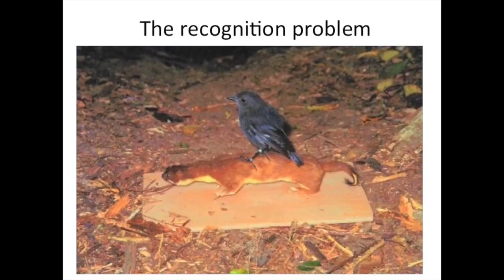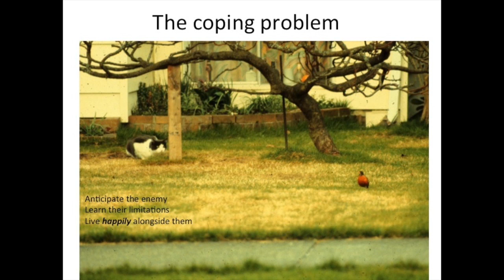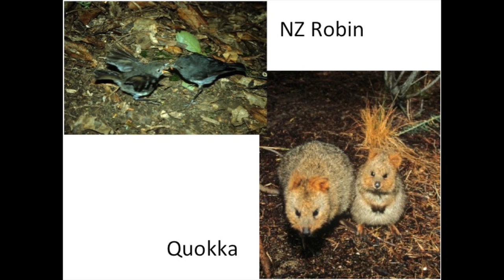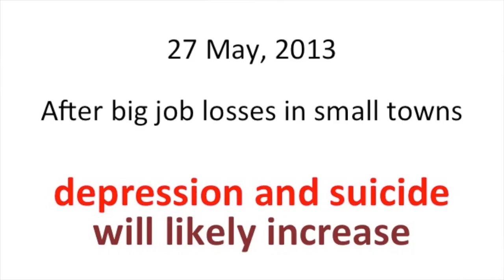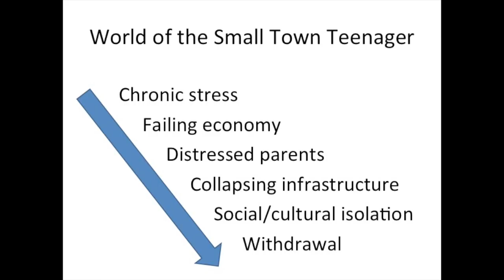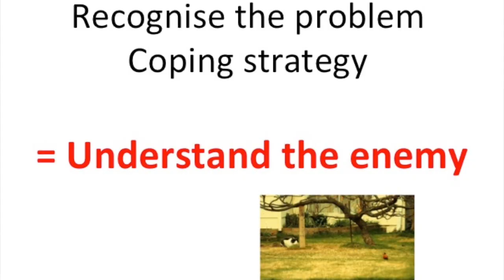Love your children? Keep their enemies close | Dr Ian G. McLean | TEDxTauranga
“If you know your enemies and know yourself, you will not be imperiled in a hundred battles… if you do not know your enemies nor yourself, you will be imperiled in every single battle.”  This was the opening quote from Dr. Ian G. McLean stated, from Sun Tzu,  “The Art of War”, an ancient Chinese book on military strategy.  How would this apply to me, I wondered?  I don’t have any enemies.
Who or what would my enemies be?
We would learn our enemies are more subtle than imagined.

Biologist Dr. Ian G. McLean discusses how the adaptation of our behaviour to threats will allow us to survive in the face of adversity.
The knowledge of animal behaviour became the blueprint to his survival in unknown situations. From the wilds of Canada living with Grizzly bears, through warzones in the Middle East supporting the clearance of land mines, to small town New Zealand,  Dr McLean learnt to “know” his enemy and to live next to it.

Credit:
Song: Ape
Written by Alice Sea and Aaron Saxon
Copyright: Mauaorecords.com 2013